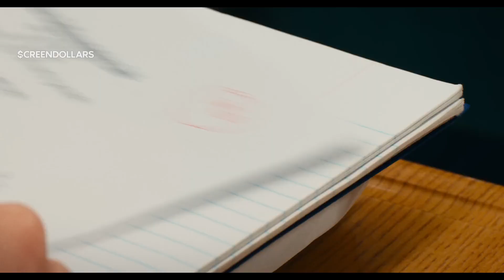Mean Girls (2024) | Final Trailer | Screendollars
Cady Heron is a hit with the Plastics, an A-list girl clique at her new school when she makes the mistake of falling for Aaron Samuels, the ex-boyfriend of alpha Plastic Regina George.

Distributor -
Rating -
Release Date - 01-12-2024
Cast - Tina Fey, Jon Hamm, Jenna Fischer
Director - Samantha Jayne, Arturo Perez Jr.
Genres - Comedy, Musical